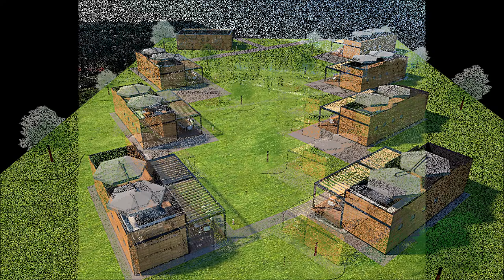Hostel & SPA (mobile home version)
hostel and SPA (mobile version)